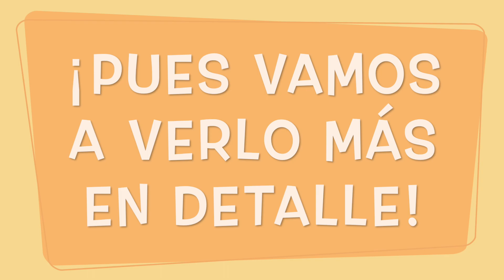😭 ¡VENDIDO! 😭-🇺🇸¡Es como un barrio de EEUU!🇺🇸 Un dúplex 🪵MUY ESPECIAL🪵 en este pueblecito (cód. 681)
😭 ¡VENDIDO! 😭

Club de golf de Sojuela, a 15 km de Logroño / Urbanización con piscina, pádel, club social... / Dúplex de 91 + 37 m2 / 3 habitaciones y 2 baños / Garaje y trasteros / Salón con chimenea y terracita / Para entrar a disfrutar ya

🙋‍♂️ Por cierto...💲¿estás pensando en VENDER tu 🏠 casa?💲

❗❗❗Tu casa 🏠 en VÍDEO 🎥 se vende MEJOR y MÁS RÁPIDO
¿Quieres valorar GRATIS tu casa?